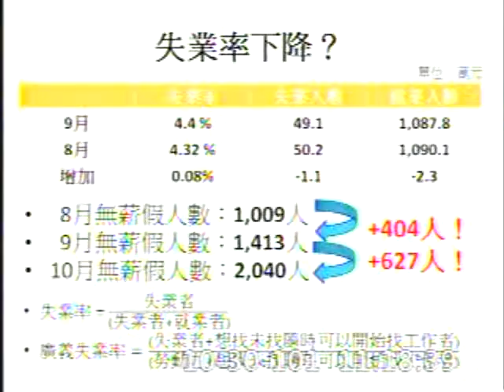2012-10-30 李桐豪 發言片段, 第8屆第2會期第6次會議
會議簡介: 第8屆第2會期第6次會議一、26日上午9時至10時為國是論壇時間。二、對行政院院長施政報告，繼續質詢

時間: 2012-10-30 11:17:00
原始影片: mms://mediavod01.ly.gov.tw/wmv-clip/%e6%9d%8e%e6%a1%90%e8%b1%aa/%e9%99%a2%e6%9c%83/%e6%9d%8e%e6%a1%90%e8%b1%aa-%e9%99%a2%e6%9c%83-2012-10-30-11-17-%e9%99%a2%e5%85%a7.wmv